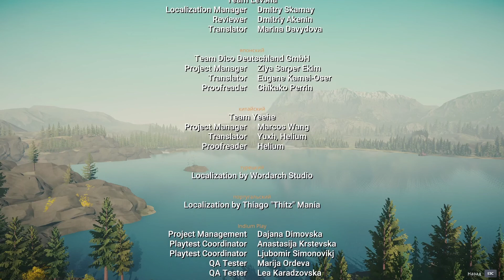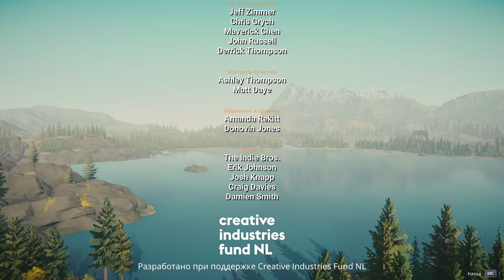[Lake #3] ФИНАЛ: неопределенное будущее